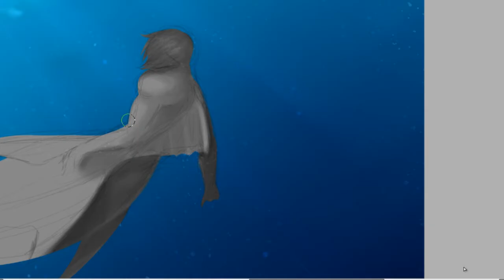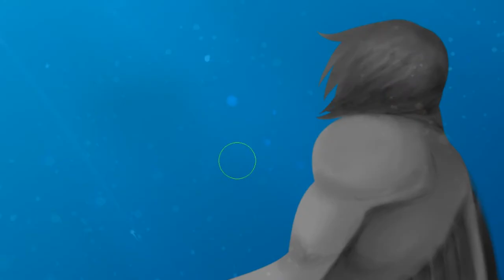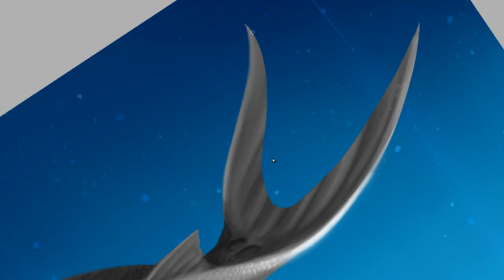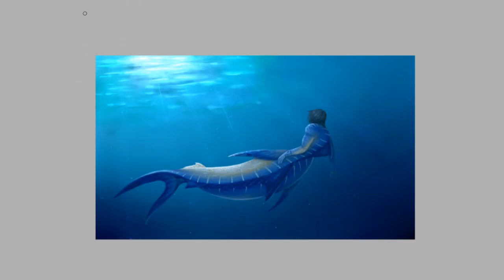Sanctum [OLD VIDEO]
Finally, some better quality... If Youtube doesn't screw it up, that is.
Took me about 5 hours to complete this painting, and even more to render the video. Enjoy!

Song: Mojave by Afro Celt Sound System